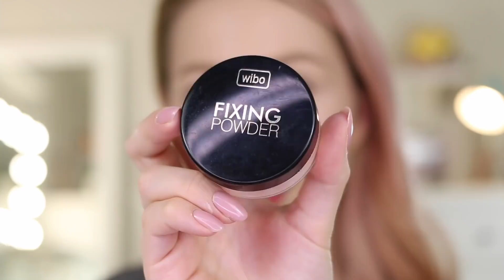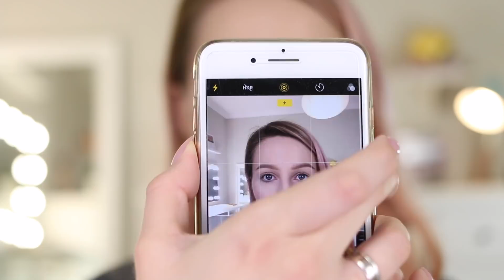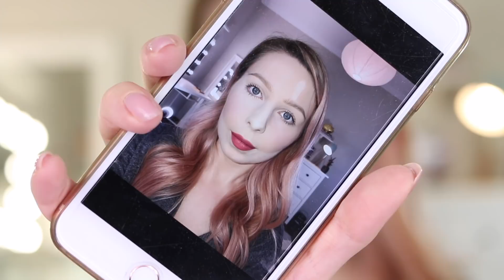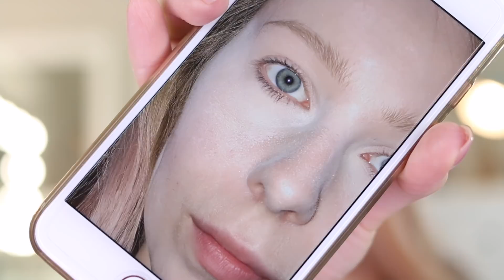Makijażowe WPADKI GWIAZD | co poszło nie tak??? ZNAMY PRZYCZYNĘ | DiM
Mój sprzęt - Canon 70D + 40mm